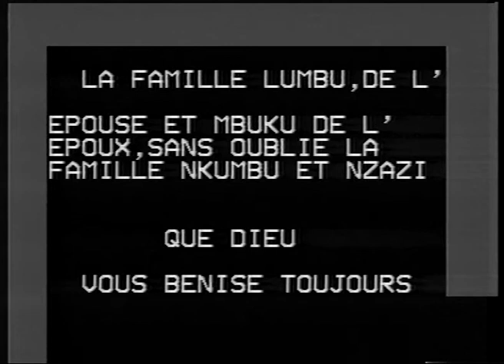MARIAGE COUTUMIER DE LAURENCE LUMBU ET JOSE MBUKU 1997